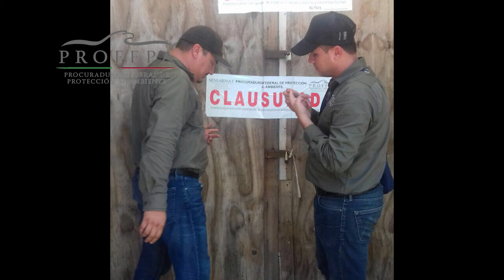Instrumenta PROFEPA operativo dirigido a comercios instalados ilegalmente en ZOFEMAT de Bucerías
La Procuraduría Federal de Protección al Ambiente (PROFEPA), con el apoyo de la Policía Estatal Turística de Nayarit, realizó un operativo de inspección en materia de Impacto Ambiental dirigido a los establecimientos comerciales dedicados a la venta de souvenires y artesanías instalados en la Zona Federal Marítimo Terrestre (ZOFEMAT) de la localidad de Bucerías, en el municipio de Bahía de Banderas, Nayarit.

Como parte de dicha acción operativa, la cual duró poco más de tres horas, se ejecutaron dos visitas de inspección donde se circunstanció la construcción de 2 locales comerciales con piso firme de cemento revestidos con estructuras metálicas de lámina y madera, instalados de forma fija en la ZOFEMAT.